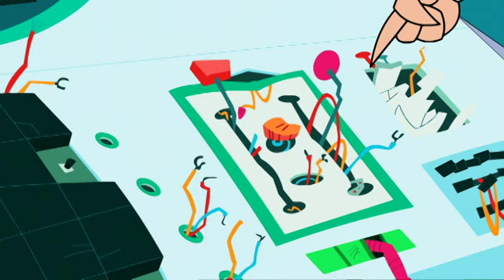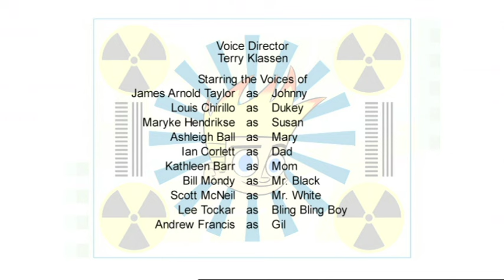Johnny Test 336: Johnny Pernas Longas // Johnny Test no Espaço Sideral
☆ Johnny Pernas Longas ☆
Susan e Mary fundem o DNA de Johnny com o de uma aranha dando a ele braços extras. Porém tudo acaba piorando quando o DNA de Johnny começa a aumentar transformando-o numa aranha de verdade.

☆ Johnny Test no Espaço Sideral ☆
Susan e Mary mandam Johnny e Dukey pro espaço procurar outras formas de vida em outros planetas até eles chegarem em Vegandon onde eles conhecem Dark Vegan e sua filha Jilliam. Tudo ia bem até Jilliam revelar a Johnny e suas irmãs que seu pai junto de seu exército estavam prestes a dominar a Terra.